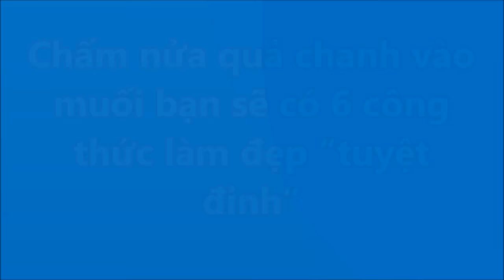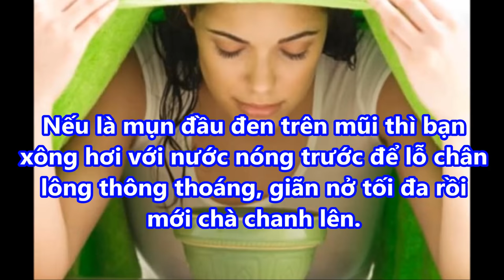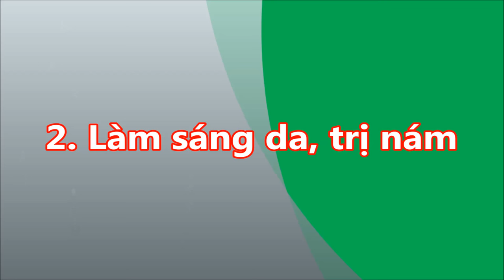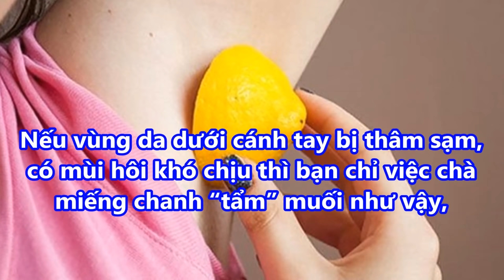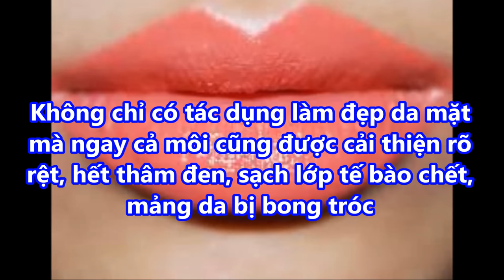CHẤM nửa QUẢ CHANH vào MUỐI bạn sẽ có 6 công thức LÀM ĐẸP “tuyệt đỉnh”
CHẤM nửa QUẢ CHANH vào MUỐI bạn sẽ có 6 công thức LÀM ĐẸP “tuyệt đỉnh””suckhoevalamdep,

-  99% phụ nữ “điên cuồng” đi mua oxy già về trị mụn, dưỡng da, làm trắng răng sau khi phát hiện công dụng: